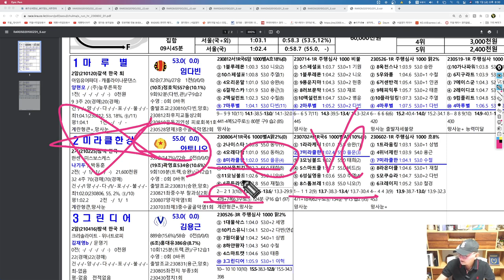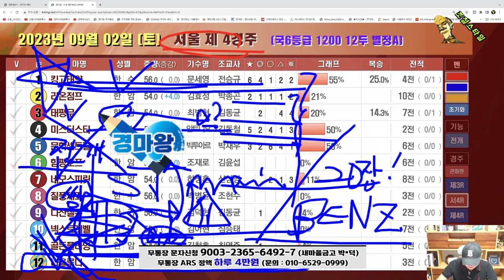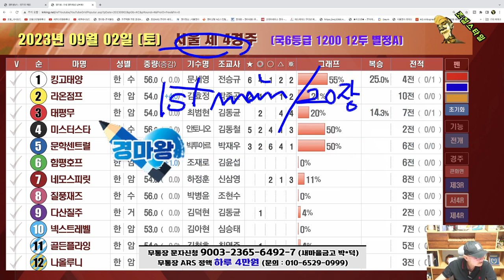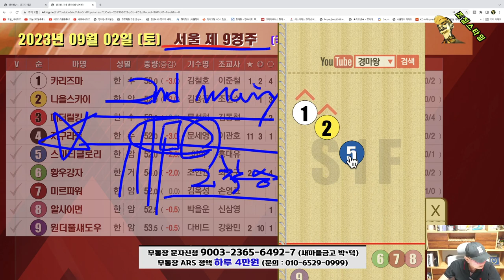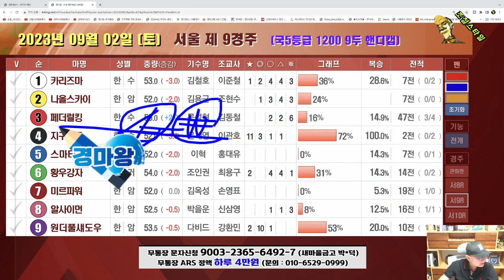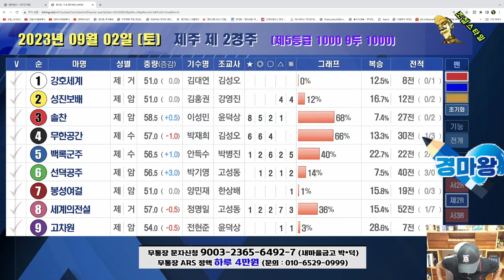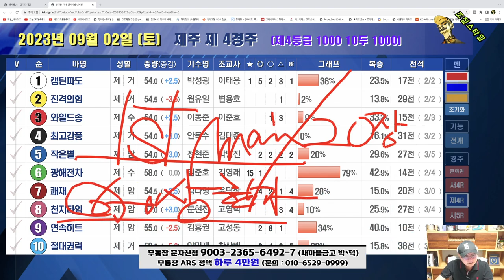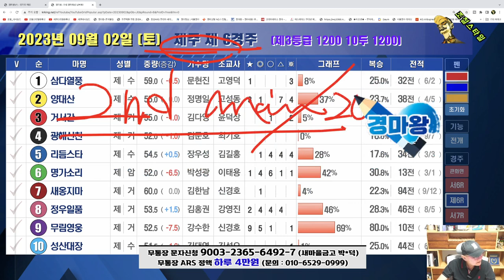[경마] 조철스타일 경마/ [9/2/토요] 실전베팅 / 징검다리 UCC